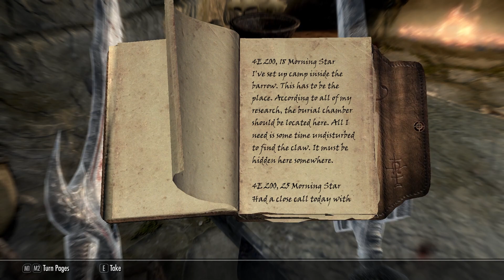Of Claws, Masks, and Glory! - Legacy of the Dragonborn SSE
!!MODLIST BELOW!!
Episode 89 - We're super close to finishing out the display for the Dragon Priest masks and the Dragon Claws, let's hop to it!

Links!